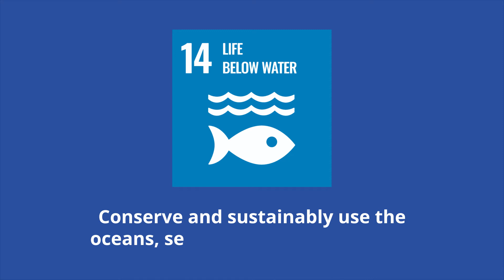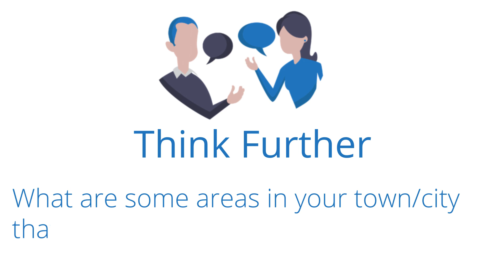Sustainable Development Goal 14: Life Below Water - SDG Series | Academy 4 Social Change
SDG 14 aims to conserve and sustainably use the world’s oceans, seas, and marine resources for sustainable development.

1. What is the impact of marine pollution on sea creatures?
2. What are some areas in your town or city that have a lot of litter? How can you help decrease it?
3. What is one action your family can take to protect the oceans?

**Contents
00:00 - Introduction
00:38 - The Goal
00:44 - Targets and Indicators
01:17 - What’s Already Being Done
02:09 - Applying It: How Everyone Can Help